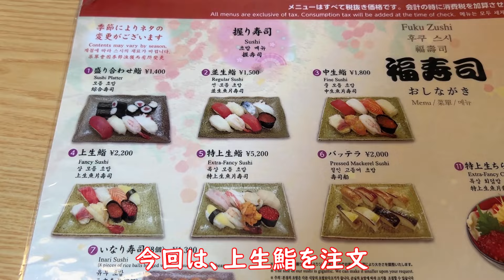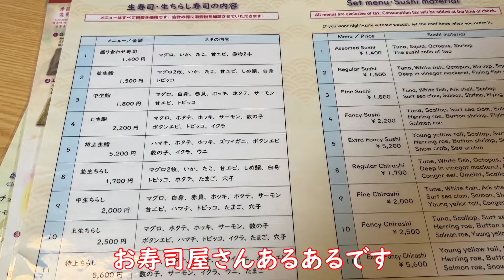富良野のジャンボ寿司の福寿司さんのご紹介です。富良野の人気店の福寿司さん。にぎりが大きくてびっくりです。激うま海鮮丼も登場です